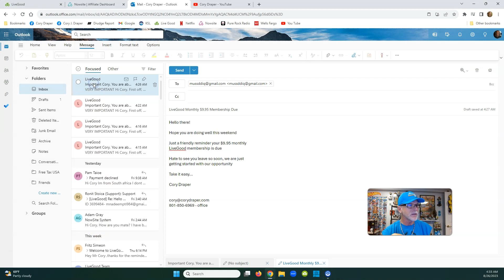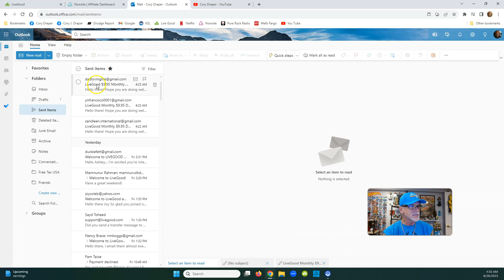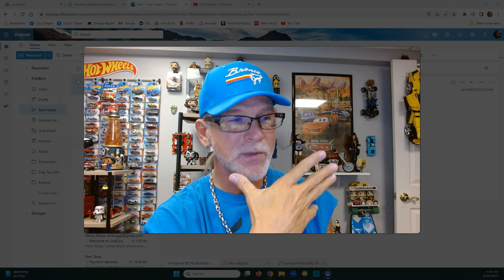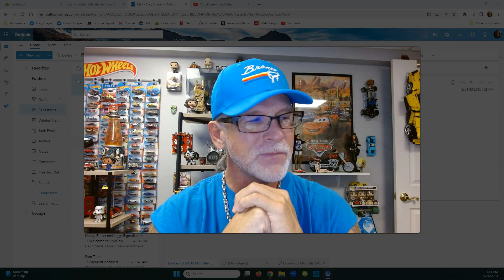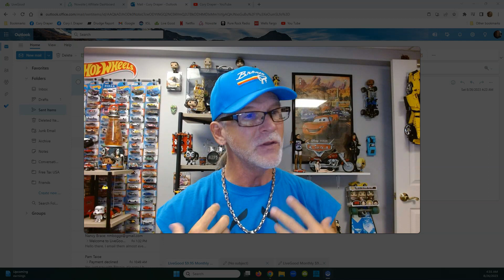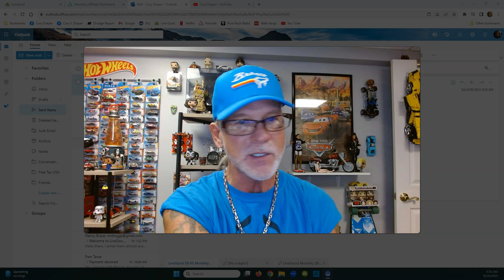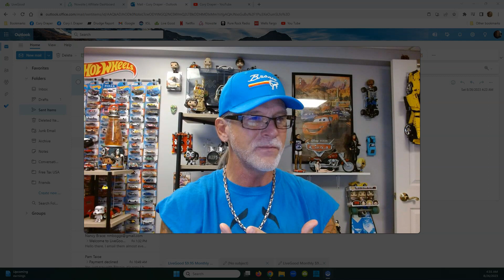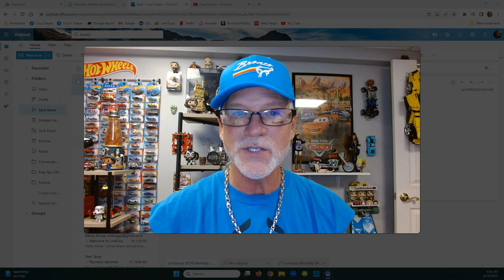LIVEGOOD Email Example To Those Not Paying $9.95 Membership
LIVEGOOD Review
Email Example To Those Not Paying $9.95 Membership

Questions?

Webinar Schedules -

wellness tip.

livegood
livegood review
livegood compensation plan
livegood powerline
livegood mlm
livegood reviews
livegood products
livegood review 2023
livegood company
livegood health products
livegood launch
join livegood
livegood matrix
what is livegood
livegood scam
livegood spillover
livegood business
livegood wholesale
livegood opportunity
livegood product
livegoodproducts
livegood supplements
livegood benglinsky
livegood team
livegood prelaunch
livegood tour
livegood funnel
livegood coffee
ben glinsky
live good mlm review
live good
mlm reviews